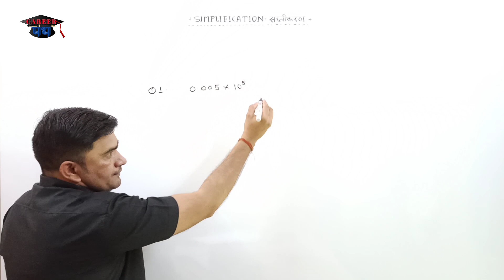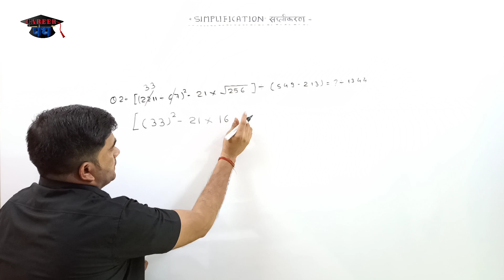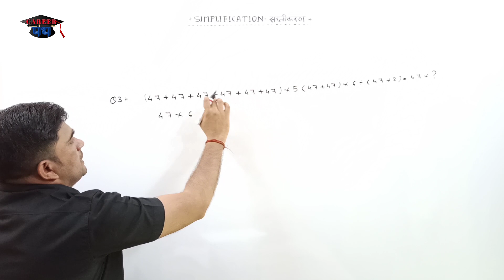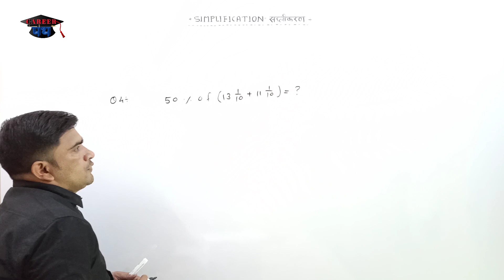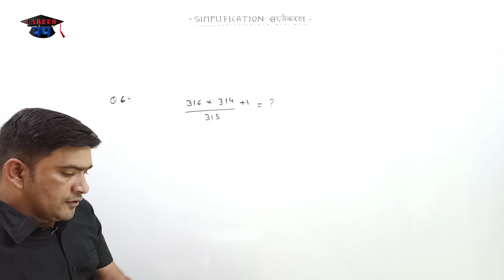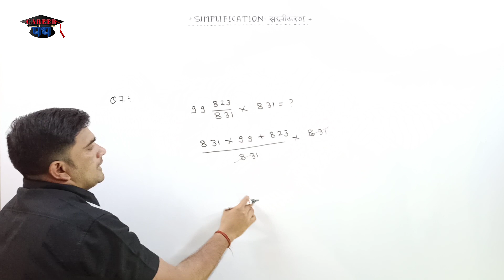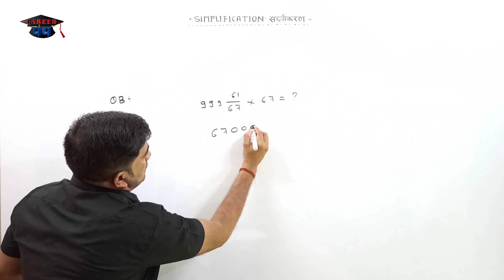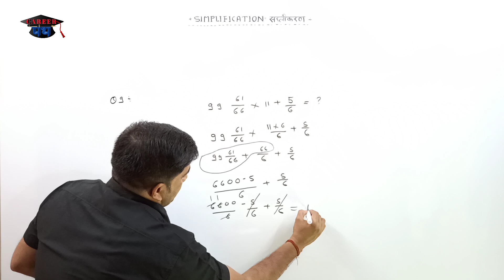SIMPLIFICATION| MATH|PATR -2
SIMPLIFICATION| MATH|PATR -2 @CAREER पथ